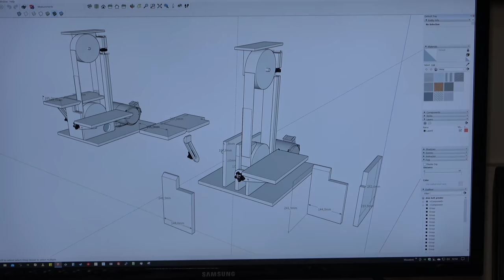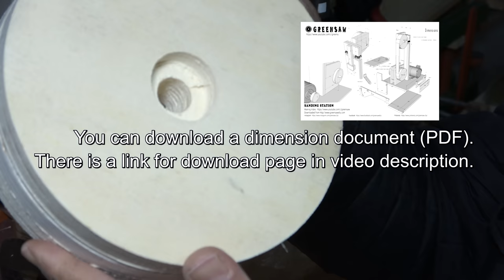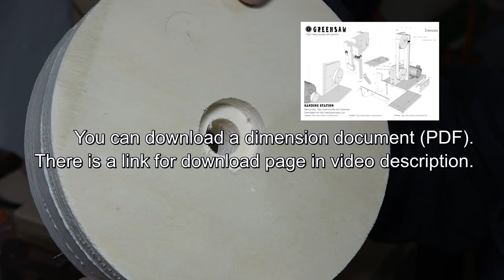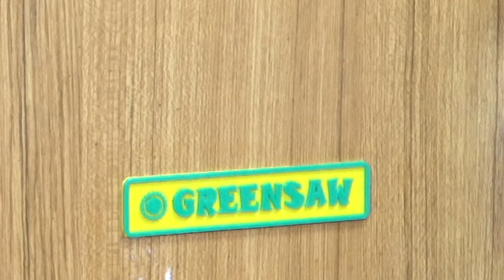DIY Sanding Machine Belt and Disc sander Homemade - Building Video [4K]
Hello there,
I did the Sanding Machine setup and testing in the previous video. In this video, I show how I built belt and disc sander. It consists of two sections, 50x1500 mm belt sander and 180mm disc sander. I used 20mm lightweight plywood for the wheels. Most of the other parts are made of 18mm hard plywood. I used a 0.75 HP 2850 RPM motor as the motor. I made a sanding station that I can use for sanding wood and metal.

You can find all dimensions in the pdf document (plan).